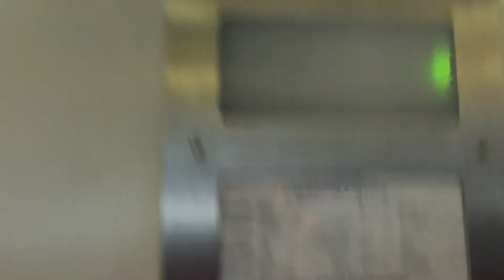OTIS 1969 elevator- USF library center, San Francisco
Warning: video may not be interesting. Please do not watch his video unless you are a college student in his class.